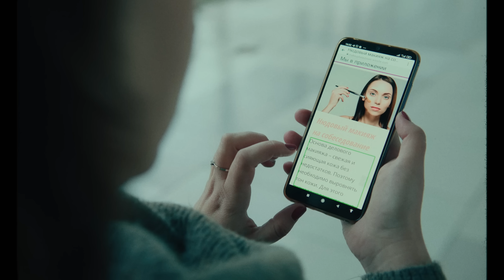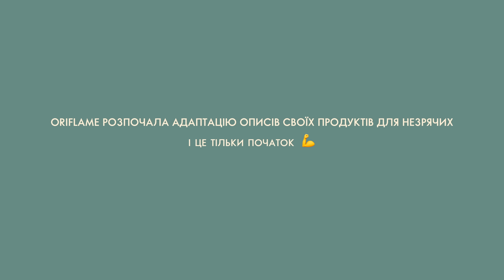Незрячі та косметика. Спецпроєкт від Oriflame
Яка краса на дотик? Яка на звук? Яка на запах?
Як фарбуватися, коли картинки-інструкції недоступні?
Як вибрати косметику, коли описи на сайті розповідають лише про склад продуктів?
Люди з проблемами з зором можуть відповісти на ці питання.
Кожного дня вони по-своєму відчувають красу: на дотик, на аромат, на смак.
Та за браком адаптації інформації до своїх потреб велика частина її втрачається.
Не конкретні, не деталізовані описи в інтернеті створюють максимум поверхову картину, а мінімум — помилкову.
В цьому команда Oriflame переконалася провівши невеликий експеримент.
Трьом героїням з проблемами з зором було запропоновано нафарбуватися за існуючими інструкціями з інтернету.
Що з цього вийшло?
Відповідь знайдете у відео!

Що з цього вийшло для компанії Oriflame?
Ми створили інклюзивний проект для незрячих: розпочали адаптувати описи продуктів (вказувати розмір, аромат, текстуру, смак та спосіб використання), змінювати навчальні статті, додаючи ще більше конкретики та деталізації процесів.
Щоб дізнатися, як все це виглядає — переходьте за посиланням
Давайте зробимо світ доступнішим разом з компанією Oriflame.
Поширюйте інформацію про цей проект — нехай більше людей дізнається про проблеми незрячих!